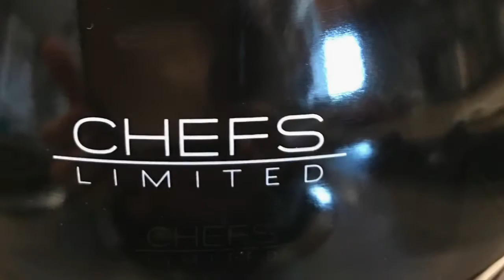ChefsLimitedTeaKettle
Does this bring back memories for you?  It does for me.  I can remember my mom having a kettle on the stove all the time.  That was the only way to heat water when I was growing up.  We didn’t have a microwave yet, and boiling water was the only way to make hot tea or hot cocoa.  Later on, we used them in Scouts at the campsites on cookstoves and over the fire.

For a long time, I used my coffee maker to make hot water every night and on the weekend to have hot tea.  But I got a new thermal carafe this spring, and that has changed everything.  Because of the way it is made, it’s hard to get all of the coffee residue out.  So no matter what I do, unless I spend a full  minutes washing and rinsing my pot, my tea tasted like coffee.

So when I saw this pot, I knew I had to have one.  In fact, my oldest daughter has one also, and so I knew I would love it even before I had the order placed, because I used hers at her house.  I really like that the handle is coated with a rubbery or silicone coating, so you don’t burn your fingers on a hot metal handle.  It also stays upright all the time, so it doesn’t fall down and touch the sides of the tea kettle and get burning hot.

The “whistler” is removable - so if you don’t need the reminder that your water is hot, you can take it off.  Now, in our house … we leave it on most of the time, because when we get home from work we are trying to all get various tasks done, then eat supper, and I don’t want to forget that my water is heating on the stove.

My husband said “I haven’t had one of these for 20 years” - he was just as excited as I was to get a good one that will last!

I got mine free, but you can get yours at the website above.